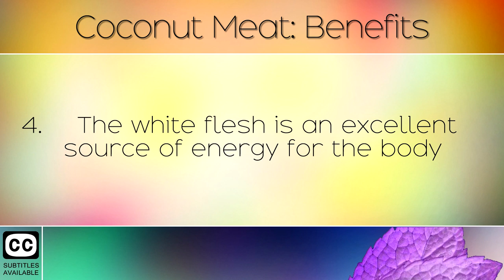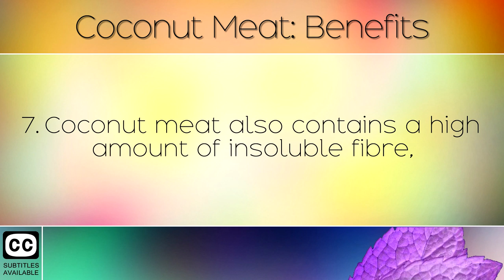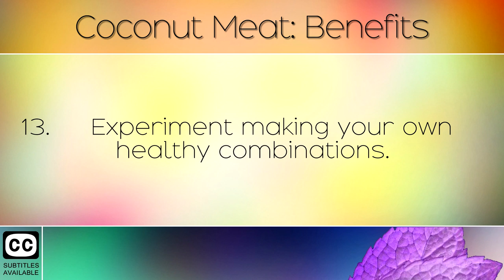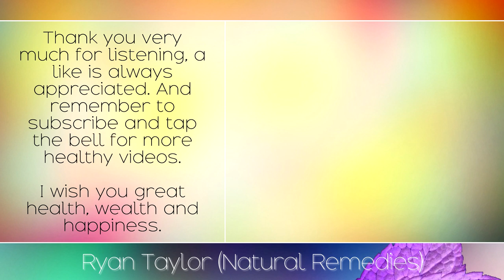Coconut Meat: Benefits & Uses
The health benefits of coconut meat. [Subtitles]

The white flesh found inside a coconut is known as coconut meat. This has some excellent health benefits for the human body and is a superb source of MCT's. MCT's or 'medium chain triglycerides' are a perfect energy source for the cells of the body, especially the brain. Consuming the meat, water and oil of coconuts strengthens the brain, immune system, colon and many more bodily functions.

Recommended Products